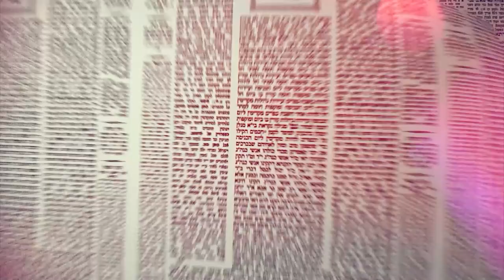Amud Yomi Masechet Brachot Daf 38b